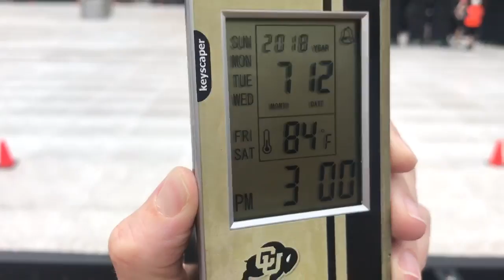Juwann Winfree Freaky Friday Flatirons Flash Sale.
Juwann Winfree announces the price for the Freaky Friday Flatirons Flash Sale for the New Hampshire game.  Tickets will be $84, a savings of $141 off the normal price of $225.  Friday, July 13, from 8 am-4 pm only.